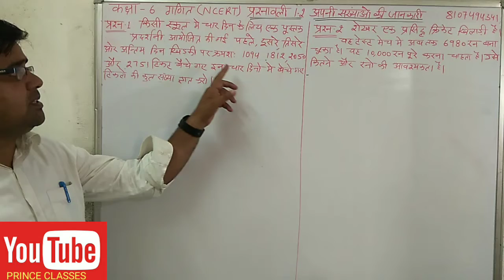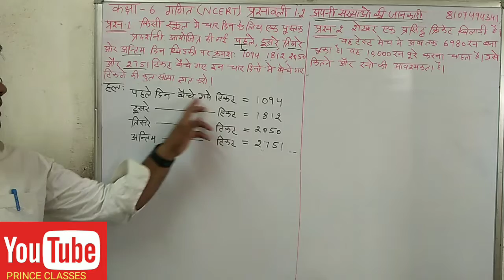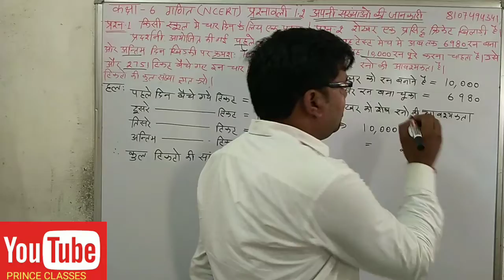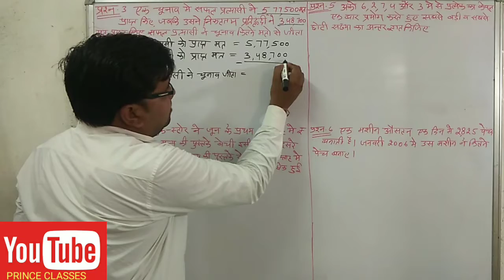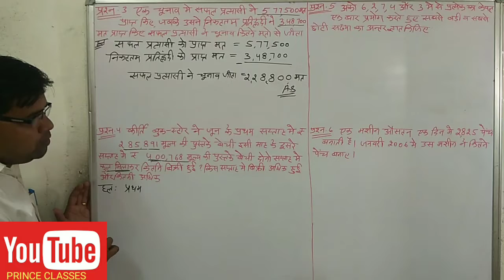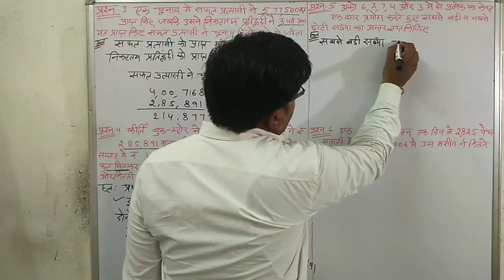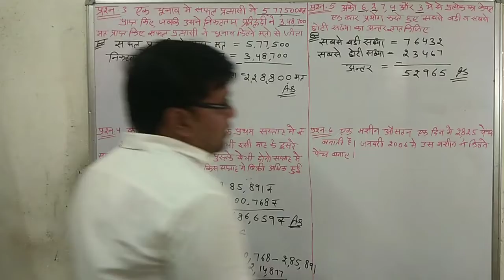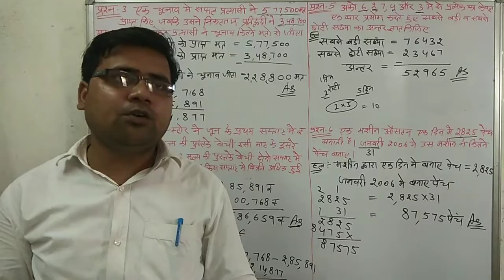Q.N.1&6 कक्षा 6 NCERT गणित || प्रश्नावली 1.2 अपनी संख्याओं की जानकारी|| class 6 maths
class 6 NCERT math solution in Hindi,कक्षा 6 एनसीईआरटी गणित अपनी संख्याओं की जानकारी,कक्षा छठी की गणित,class six math,Prince classes,कक्षा 6 गणित अध्याय 1 अपनी संख्याओं की जानकारी,कक्षा 6 की गणित प्रिंस क्लासेज,अध्याय_1_अपनी_संख्याओं_की_जानकारी कक्षा_6_NCERT_गणित,#-CLASS_6_NCERT_MATHS,class 6 maths chapter 1,कक्षा 6 की गणित की पहली प्रश्नावलीकक्षा 6 NCERT गणित || प्रश्नावली 1.1 अपनी संख्याओं की जानकारी|| (भूमिका) class 6 maths

Q.N.1&6 कक्षा 6 NCERT गणित || प्रश्नावली 1.2 अपनी संख्याओं की जानकारी||  class 6 maths कक्षा 6 NCERT गणित का पूरा कोर्स नीचे प्लेलिस्ट में दिया हुआ है आप इन्हें अधिक से अधिक शेयर करें और गरीबों तक पहुंचाएं